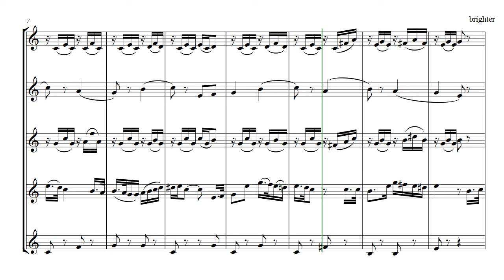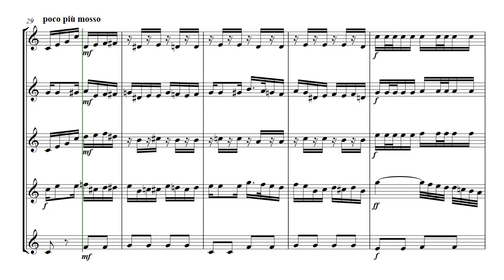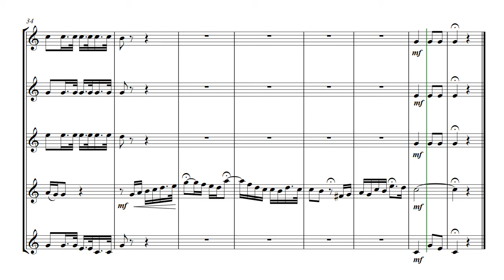Quanto e Bella - brass quintet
Quanto e Bella  -  arranged for brass quintet
From the opera Elisier d'Amore composed by Donizetti